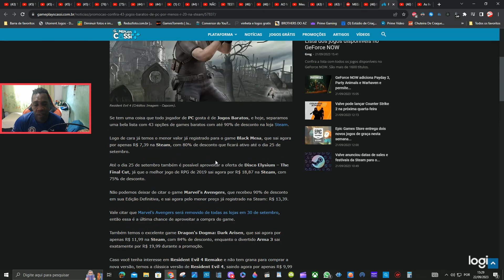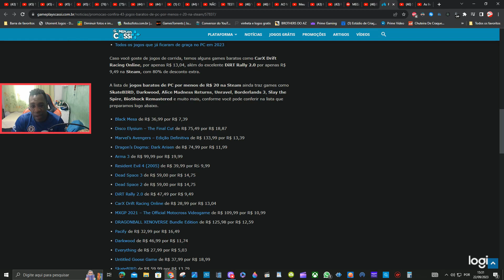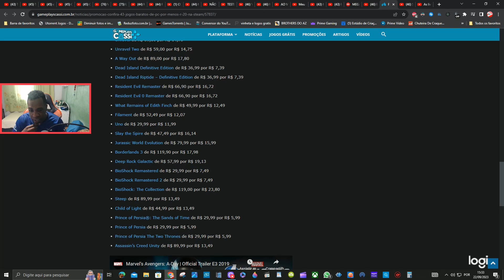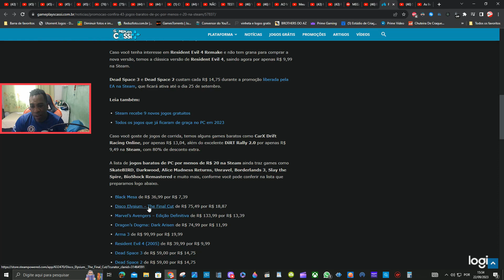Corra Mega Promoção 43 Jogos de PC por menos R$ 20 na Steam